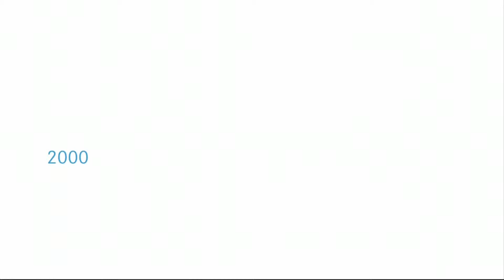The Sprinter that launched a legend